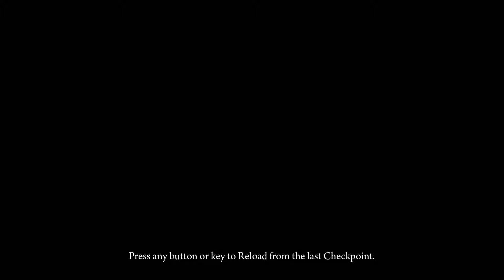Deadlight - Part 3: Electric Death...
... SHOCKING!
If not, leave a comment or a dislike to let me know otherwise!

We join Randall in a zombie-ridden shadow of the world, to help guide him towards his family, or what may be left of them! Enjoy!

I'm bad at rolling.